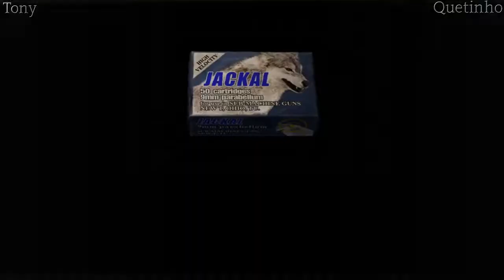Vamos Jogar Resident Evil 4 Parte 16